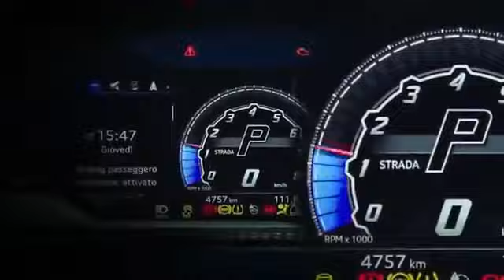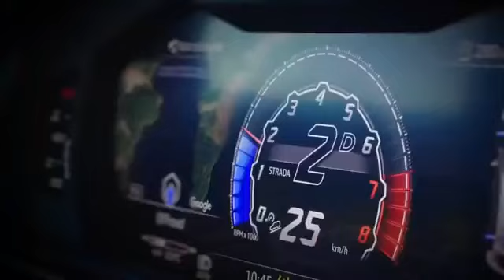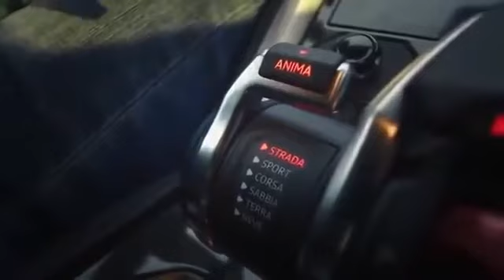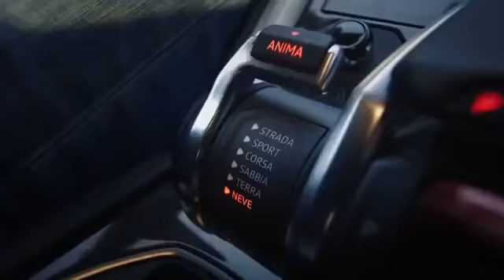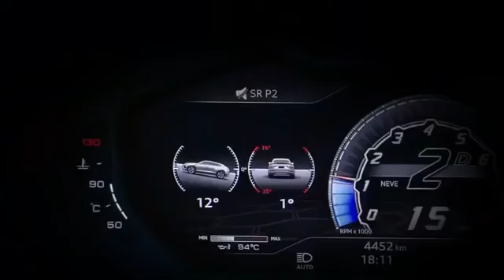Lamborghini Urus - Jeremy Clarkson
Urus...